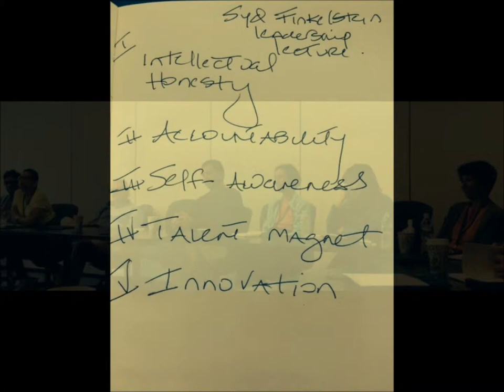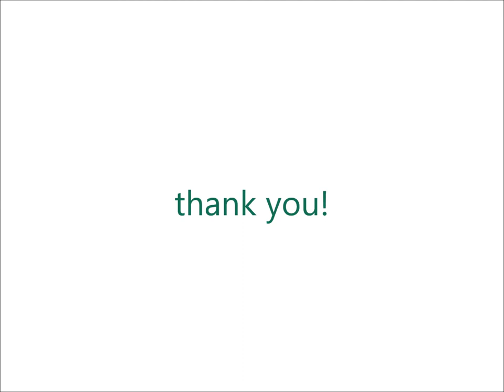Tuck Leadership Experience 2014 Slideshow